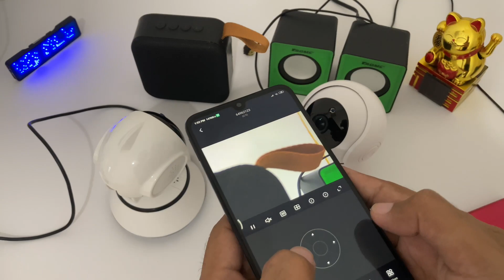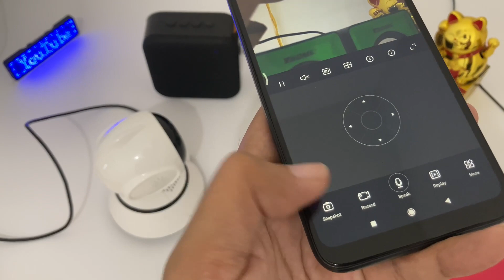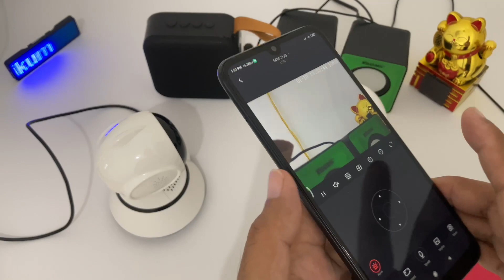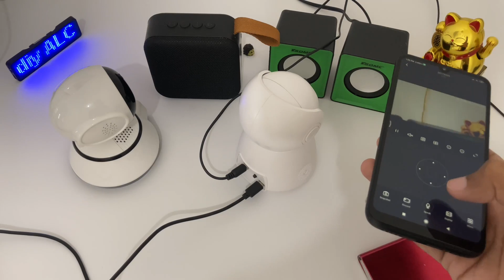Setelah Menambah Bluetooth dan Port Audio External IP Camera CCTV Suara Nyaring